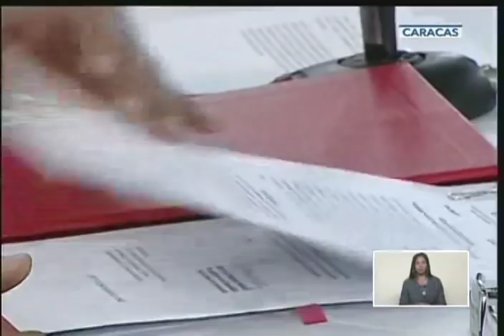Maduro crea la Corporación Socialista del Sector Telecomunicaciones: Agrupará Cantv y Movilnet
El Presidente de Venezuela, Nicolás Maduro, crea este 23 de mayo de 2019 la Corporación Socialista del Sector Telecomunicaciones y Servicios Postales, dirigida por Jorge Márquez, que englobará a Cantv, Movilnet, la ABAE y el Consejo Científico Nacional, entre otros entes. Ordena fijar los puntos de cuenta para llevar 4G a todo el país. Desde la Feria de Innovación y Tecnología de la FANB.